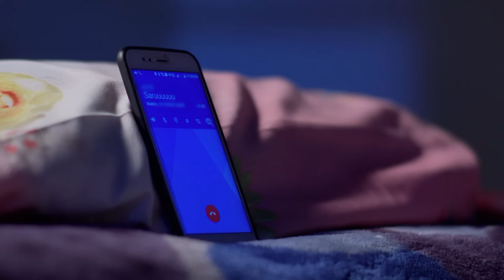अजिंक्य, शीतल - धमाल, गुपित, रोमान्स! | Lagira Zhala Jee| Full Ep 433 | Zee Marathi | लागीर झालं जी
Sheetal's mother and aunt get surprised when Sheetal tells them that she was fasting on the occasion of Hartalika since earlier she had always opposed doing so. Pushpa apologizes to Jiji for not consulting her before organizing Ajinkya and Jayde's engagement. Sheetal prays to God for Ajinkya's success in the Military entrance exam. Ajinkya qualifies the physical fitness exam and looks forward for the medical test results. Will Ajinkya clear the medical test? Keep watching to know more.